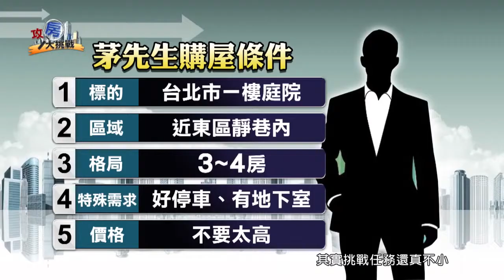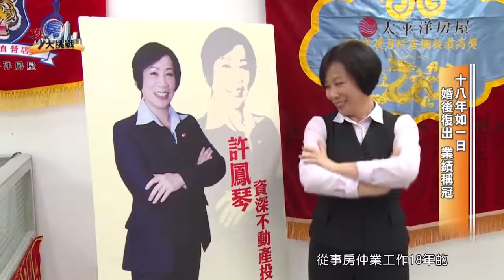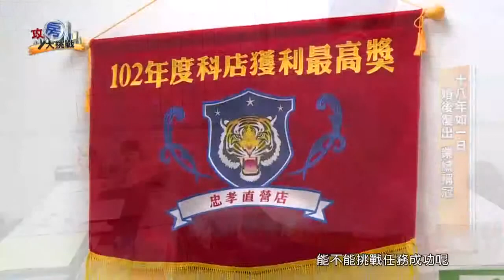udntv【攻房大挑戰】忠孝 Part1